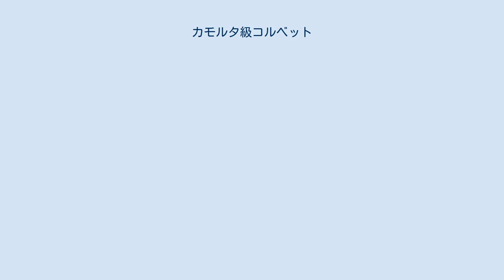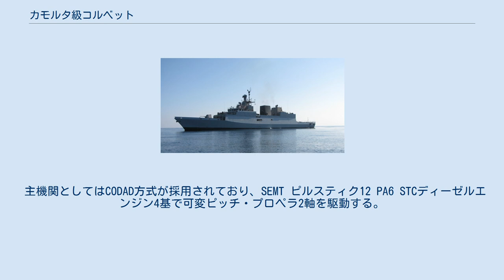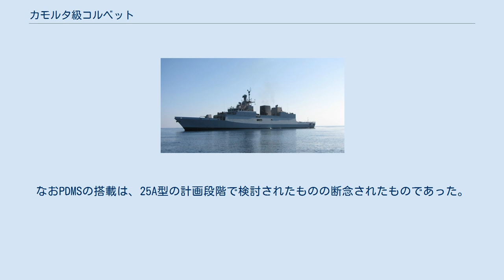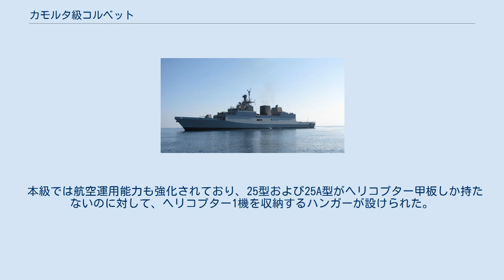カモルタ級コルベット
カモルタ級コルベット（英語: Kamorta-class corvette）は、インド海軍のコルベットの艦級。
インド海軍での計画番号は28型。
 インド海軍では、1983年から1985年にかけて25型コルベット（ククリ級）4隻を、また1990年から1994年にかけて小改正型の25A型（コーラ級）4隻を発注しており、1989年から2004年にかけて順次に就役した。
しかしこれらは、いずれも艦対艦ミサイルを主兵装とするミサイル艦であり、ソナーも対潜兵器ももたないなど、対潜戦能力はほぼ完全に欠如していた。
 このことから、2003年に発注された新しいコルベットは設計を一新し、外洋域での対潜戦および洋上警備・救難を主眼とするよう計画された。
 設計は、海軍の設計総局（DGND）に設けられた水上艦グループ（SSG）とガーデン・リーチ造船所の設計チームの協同により行われた。
船型は中央船楼型とされており、ステルス艦としての艦容もあって、イスラエル海軍のサール5型コルベットに似た印象となっている。
またステルス性への配慮はレーダー反射断面積の削減だけにとどまらず、上記の経緯から対潜戦が重視されているため、磁気的シグネチャーや水中放射雑音の低減も進められている。
また本級では、NBC（核·生物·化学）兵器に対する防御措置も講じられた。
 主機関としてはCODAD方式が採用されており、SEMT ピルスティク12 PA6 STCディーゼルエンジン4基で可変ピッチ・プロペラ2軸を駆動する。
 インド海軍のコルベットとしては初の艦対空ミサイル装備として、バラク1個艦防空ミサイルを採用しており、8セルのVLSが2基搭載された。
なおPDMSの搭載は、25A型の計画段階で検討されたものの断念されたものであった。
また上記の経緯から対潜兵器も装備されており、タルワー級フリゲートやシヴァリク級フリゲートと同様にRBU-6000対潜ロケット砲と長魚雷発射管が装備された。
艦砲は25A型（コーラ級）の後期建造艦と同じくオート・メラーラ社製のスーパー・ラピッド砲であるが、ステルス艦化にあわせて、ステルス化されたシールドを備えている。
 本級では航空運用能力も強化されており、25型および25A型がヘリコプター甲板しか持たないのに対して、ヘリコプター1機を収納するハンガーが設けられた。
 なお、従来のインド艦と同様に本級でも国産化が図られており、国産化率は約90%に達するとされる。